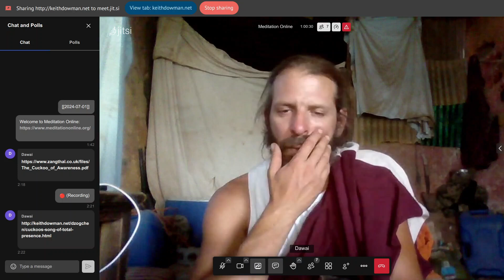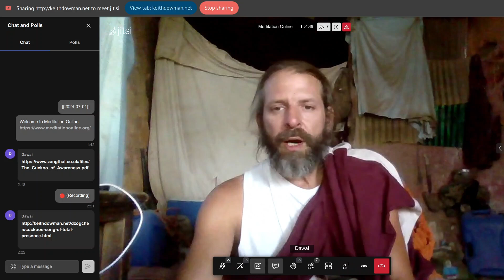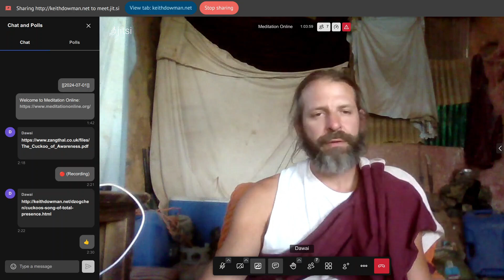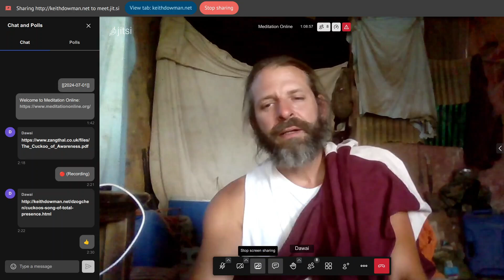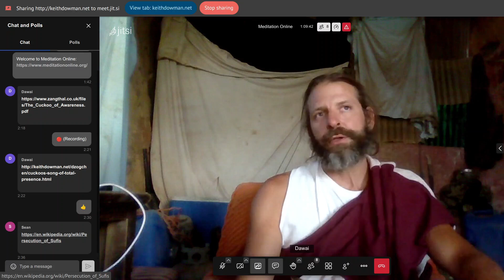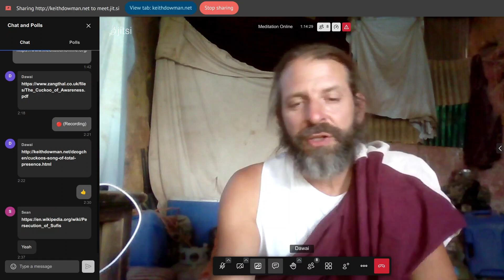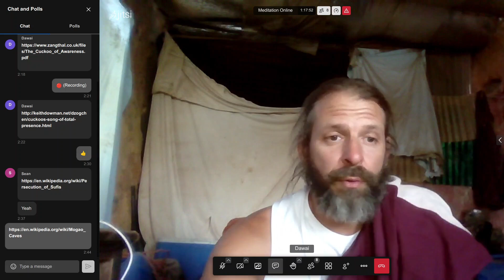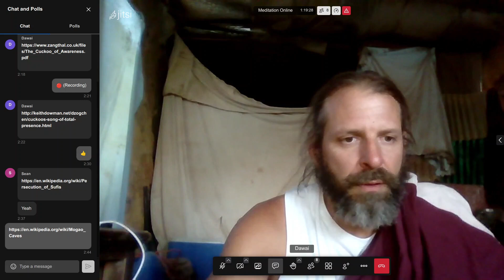The History of the Dunhuang Caves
June 30 2024, later sit.

Hosted by Lama Dawai Gocha.